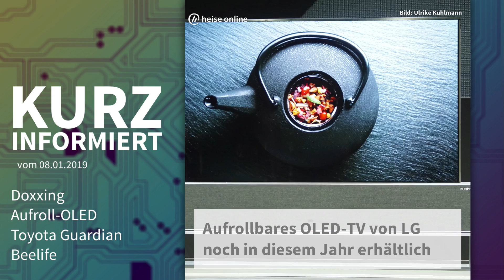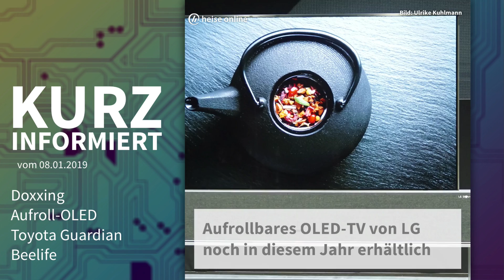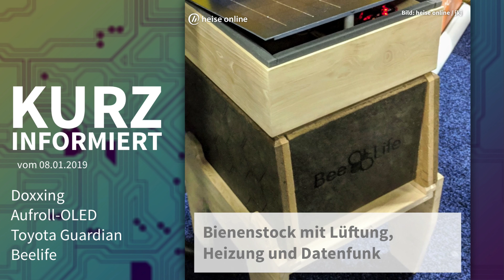Doxxing, Aufroll-OLED, Toyota Guardian, Beelife | Kurz informiert vom 08.01.2019